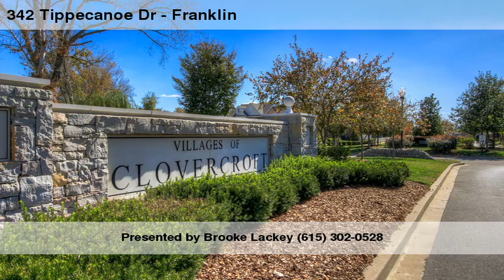Home For Sale @ 342 Tippecanoe Dr Franklin, TN 37067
7127 Crossroads Blvd
Brentwood
TN, 37027
BNCH01 - sd1211132